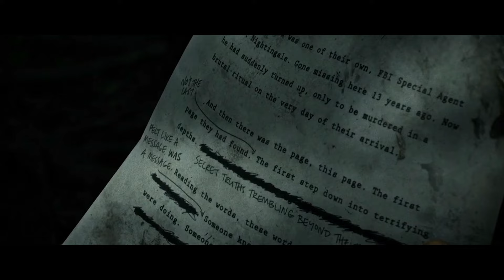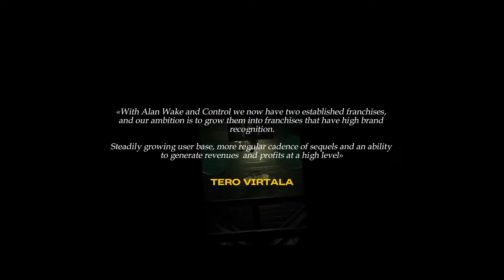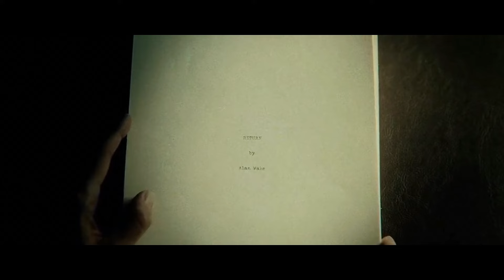Alan Wake 3 – Coming 2026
Remedy CEO Tero Virtala said about studio plans for Control 2 and Alan Wake 3. The official trailer for PlayStation 5 coming soon.